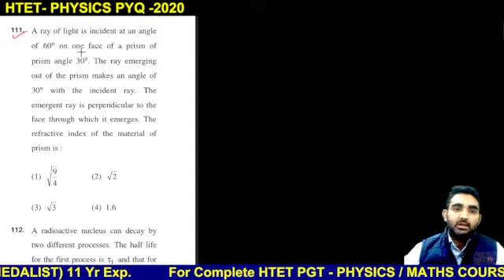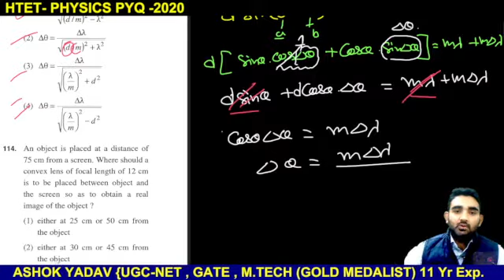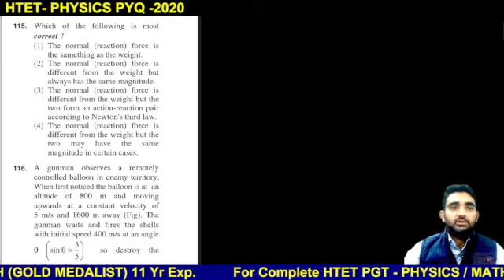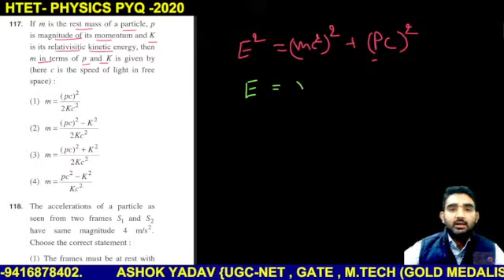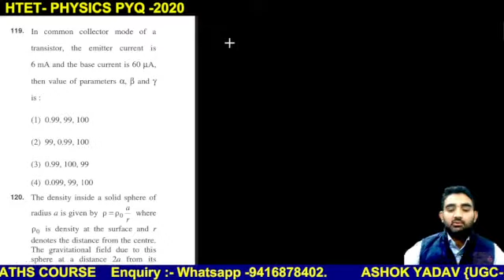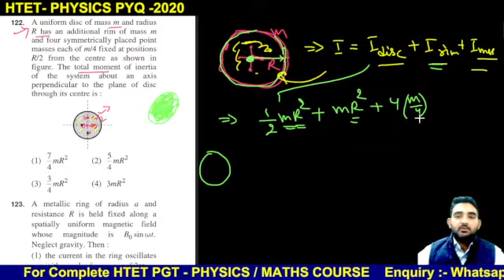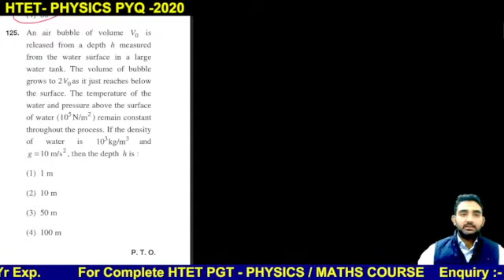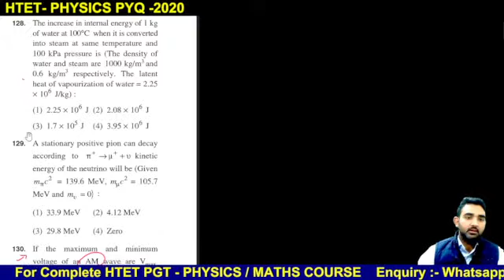HTET || PGT PHYSICS PYQ-2020 || QUESTIONS 111 TO 130 || PART-3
Ashok Yadav
UGC-NET , GATE
M.Tech (Gold Medalist )
12+ exp.